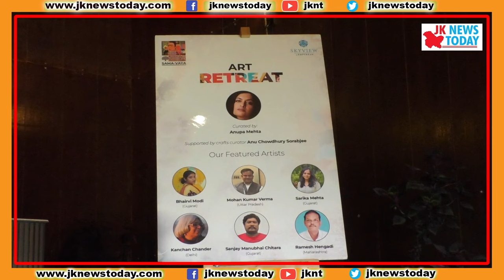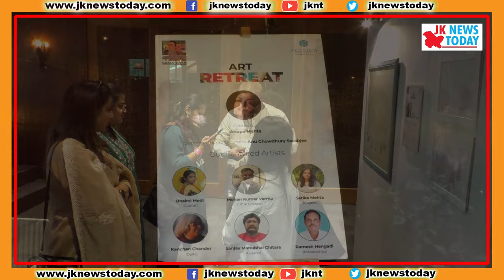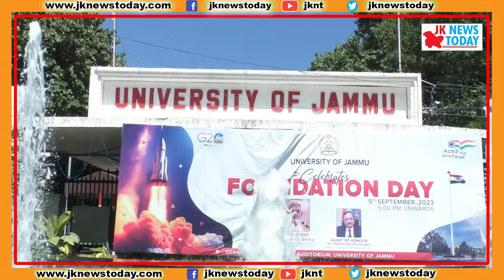Skyview’s national art camp at Himalayan heights in Patnitop | JK News Today